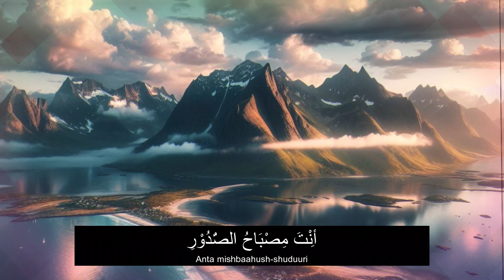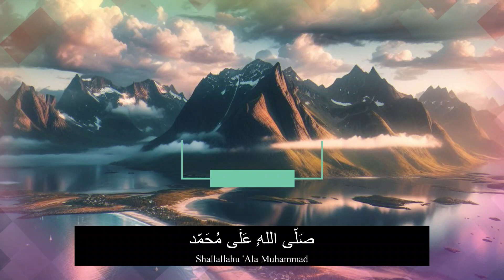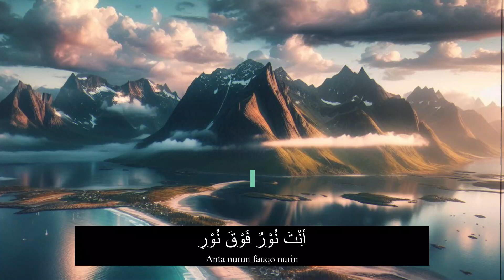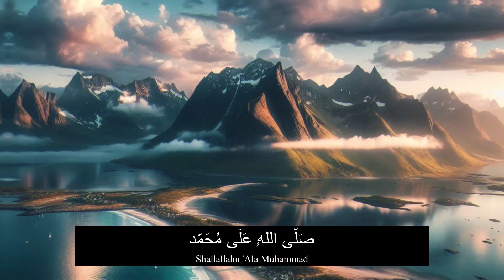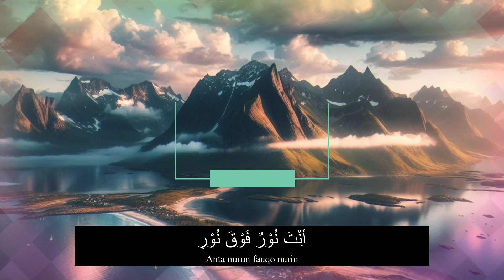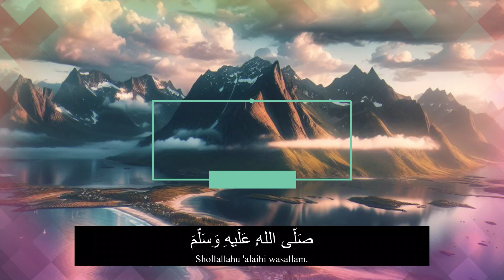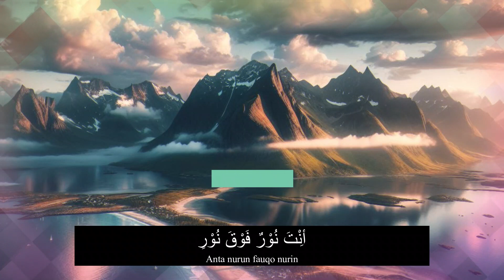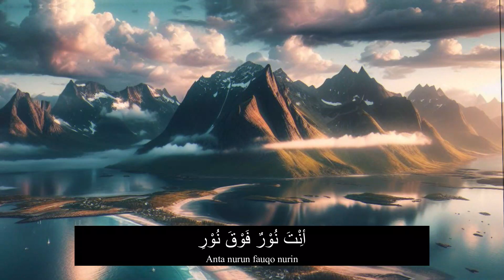SHOLAWAT JIBRIL PENARIK REZEKI PALING DAHSYAT, Sholawat Nabi Muhammad SAW